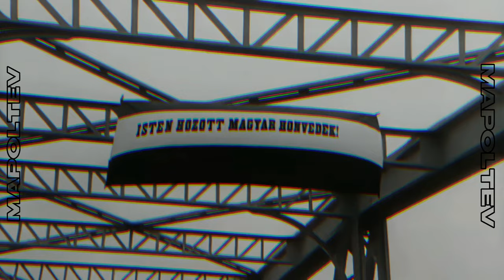Raise Up Hungary | Edit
Before september I want to reach 1000 subscribers in the summer.